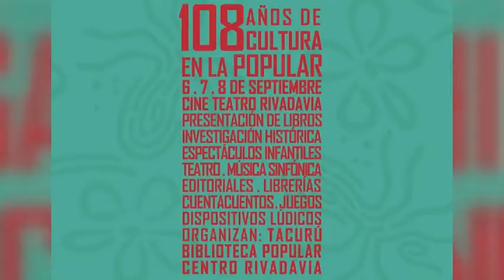CECILIA ROSADO – BIBLIOTECA CENTRO RIVADAVIA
FESTEJOS POR LOS 108 AÑOS DE CULTURA EN LA POPULAR